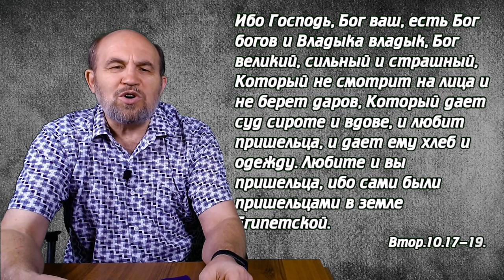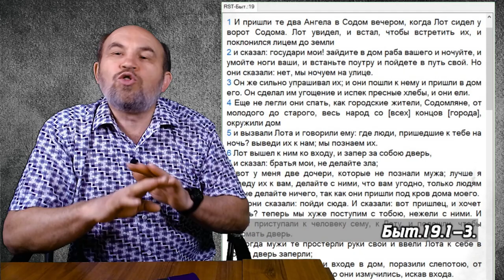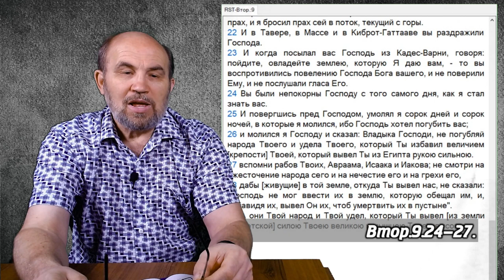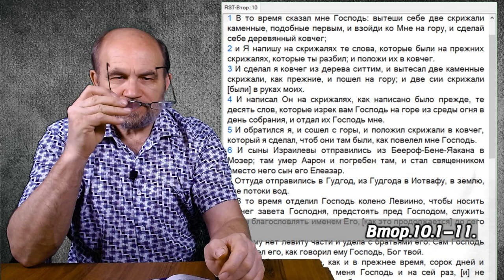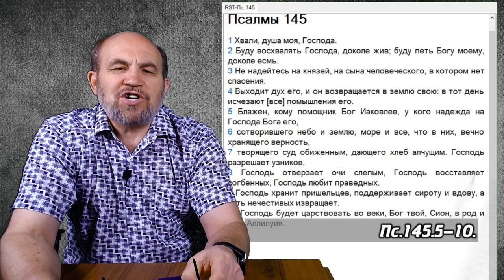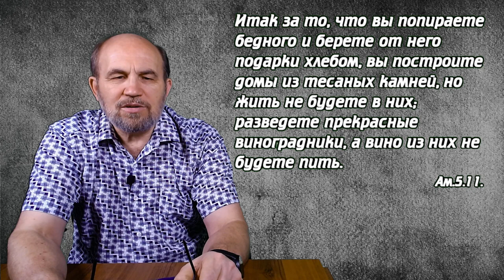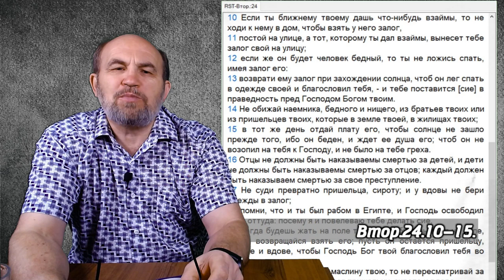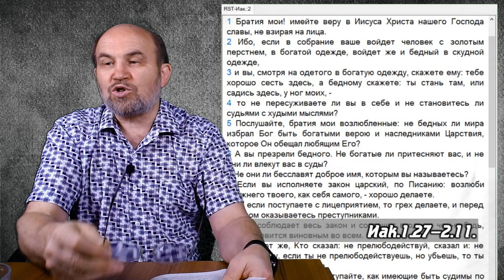Урок 5 Пришелец в жилищах твоих.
Как нам относиться к гостеприимству?
Памятный стих:
«Любите и вы пришельца; ибо сами были пришельцами в земле Египетской» (Втор.10.19).